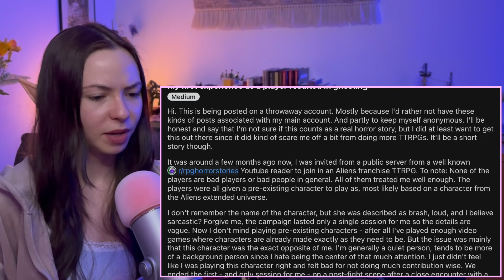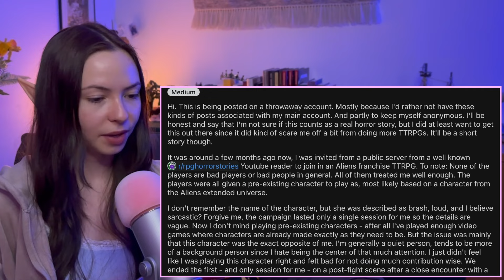“The DM has too much POWER!!” | DND / RPG reddit horror stories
D&D party wants an a DM who just follows the book!!
Reading RPG / DND reddit horror stories
(R/rpgreddithorrorstories)

0:00 preview
0:15 story 1
2:36 my comments on story 1
3:35 story 2
5:46 my comments on story 2

Nominate me for the CRIT awards “Best Upcoming YouTube Channel” I would appreciate it!!!